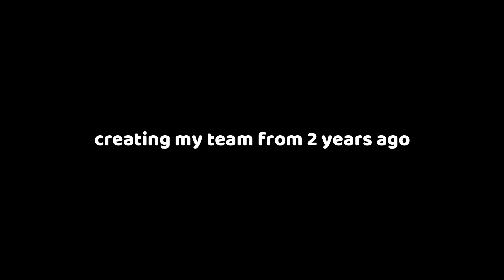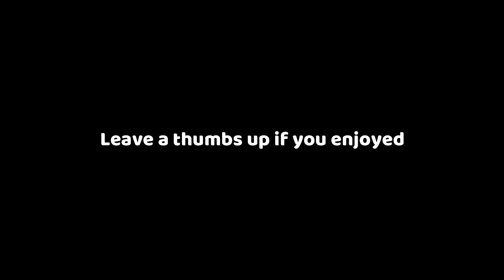CREATING MY LINEUP FROM 2 YEARS AGO...MLB THE SHOW 20 DIAMOND DYNASTY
USING THE SAME LINEUP FROM 2 YEARS AGO...MLB THE SHOW 20 DIAMOND DYNASTY GAMEPLAY.